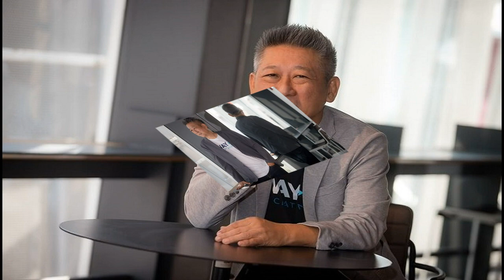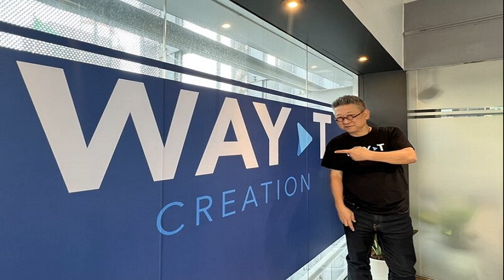นิค วิเชียร คัมแบ๊ก เปิดเวทีให้โอกาสคนรุ่นใหม่ สู่วงการเพลงมืออาชีพ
วัยรุ่นพร้อมมั้ย? นิค วิเชียร คัมแบ๊ก ผุดโปรเจ็กต์ “The Way Artist Intern Camp” เปิดเวทีให้โอกาสคนรุ่นใหม่ สู่วงการเพลงมืออาชีพ
กลับมาสร้างสีสันให้วงการอุตสาหกรรมเพลงไทยอีกครั้ง สำหรับ นิค วิเชียร ฤกษ์ไพศาล อดีตผู้บริหารค่าย จีนี่ เรคคอร์ด ผู้เคยดูแลและปลุกปั้นศิลปินอันดับต้นๆ ของประเทศไทยมากว่า 30 ปี วันนี้ พี่นิค ของน้องๆ พร้อมจะเดินทางอีกครั้งกับเส้นทางที่คุ้นเคย เปิดบริษัท WAY-T CREATION ในแนวทางการทำงานรูปแบบใหม่ เพื่อพิชิตปัญหาและความท้าทายของวงการเพลงไทยยุค

พร้อมผุดโปรเจ็กต์แรก The Way Artist Intern Camp หรือ แคมป์ “ศิลปินอินเทิร์น” การประกวดวงดนตรีเพื่อผลิตศิลปินหน้าใหม่มาประดับและขับเคลื่อนวงการเพลงไทยอีกครั้ง วันนี้ ข่าวสดบันเทิงออนไลน์ มีโอกาสได้นั่งพูดคุยกับผู้บริหารคนเก่ง นิค วิเชียร Founder & President Way-T Creation Co.,Ltd ถึงที่มาที่ไปและความคาดหวังกับโปรเจ็กต์ล่าสุดนี้
หลังลาออกจากการเป็นผู้บริหารค่ายเพลงที่แกรมมี่ ช่วง 3-4 ปีนั้นทำอะไรอยู่บ้าง? “จริงๆ แล้วก็เป็นช่วงชีวิตที่เราไม่ได้คาดเดาเอาไว้ หลายอย่างเกิดขึ้นจากการตัดสินใจที่รวดเร็วมาก บวกกับตอนนั้นมีสถานการณ์โลกมาช่วยด้วยก็คือโควิด ทำให้เราไม่ได้คิดอะไรเยอะ สิ่งที่ทำในตอนนั้นมีอยู่สองสามอย่าง คือเป็นที่ปรึกษาให้บริษัทผลิตกางเกงยีนส์แม็ค จังหวะเดียวกัน พี่ตุ้ม หนุ่มเมืองจันท์ ก็ชวนไปเรียนหนังสือ แล้วมีความตั้งใจที่จะบวชอีกครั้งหนึ่ง จนปลายปี2562 ก็ได้บวชและไปอยู่ป่า
“พอหลังบวชก็เริ่มมีโควิด ตอนนั้นเลยเริ่มทำตามสิ่งที่เราตั้งใจเพราะมีความฝันอยากจะทำงานบางอย่าง คือ WAY-T ย้อนไปก่อนว่าไอเดียตอนแรกที่ทำ WAY-T เราคิดมาตั้งแต่ปี 2558 ว่าน่าจะทำคอนเสิร์ตออนไลน์ได้ ซึ่งตอนนั้นยังไม่มีโควิด ยังไม่มีซูมด้วย ไอเดียนี้มันถูกคิดมาก่อนแล้ว ถ้าเราเข้าสู่ออนไลน์ได้มันจะอินฟินิตี้และคลี่คลายปัญหาอะไรหลายอย่าง
“แล้ว WAY-T ณ วันนั้นมันอยู่แค่คอนเสิร์ต ได้ไปจอยกับพี่เมฆ อินเด็กซ์ ออกมาด้วยโปรเจ็กต์ทำคอนเสิร์ตแบบไฮบริด ซึ่งคนไม่ได้คาดหวังอะไรแต่เราตั้งใจที่อยากจะทำ จังหวะนั้นคิดว่าน่าจะทำได้คือการทำคอนเสิร์ตภายใต้ธุรกิจแบบมีมิตรภาพกัน ตอนนั้นทุกคนกำลังลำบากเราก็เลยทำคอนเสิร์ตแบบไม่มีต้นทุน จัดคอนเสิร์ตแบบโซเชียลดิสแทนซิ่ง ที่ ทรูไอคอนสยาม
“อันนั้นคือเป็นการริเริ่ม WAY-T ในเวอร์ชั่นแรก ประเดิมด้วยคอนเสิร์ตแรก เจ เจตริน และ ติ๊นา คริสติน่า แล้วก็ตามมาด้วยคอนเสิร์ตที่3 บุรินทร์, บี พีระพัฒน์ และ Crescendo แต่ดันเจอโควิดระบาดหนักทำให้คอนเสิร์ตที่3 ซึ่งวางไว้ว่าเป็นวงนั่งเล่นต้องหยุดไป ส่วนเราก็ไปทำงานการกุศลในช่วงระหว่างนั้นแทน”

วันนี้ WAY-T กลับมาอีกครั้งกับโปรเจ็กต์ “The Way Artist Intern Camp แคมป์ศิลปินอินเทิร์น” เล่าที่มาที่ไปหน่อย? “เราอยากทำแคมป์ให้กับวงดนตรีมัธยม อยากทำเวทีให้พวกเขาได้มาโชว์ความสามารถกัน ซึ่งเราไม่อยากเรียกว่าคอนเทสต์ แต่ว่าโอเคมันต้องมีได้รางวัลก็ว่าไป พื้นฐานอาจจะคล้ายๆ คำว่าคอนเทสต์ แต่จริงๆ แล้วจุดมุ่งหมายของเราคืออยากให้โอกาส ความรู้ และวิสัยทัศน์ เราถึงได้เรียกว่า Artist Intern Camp”